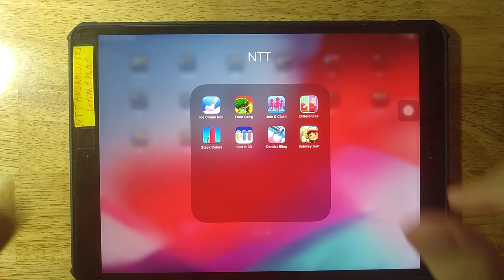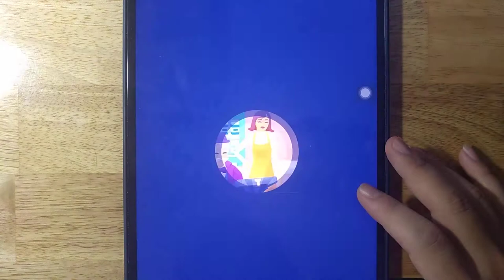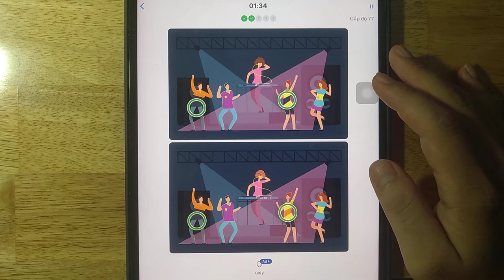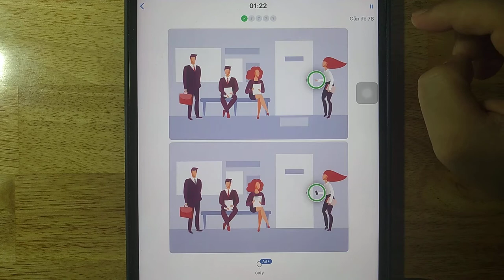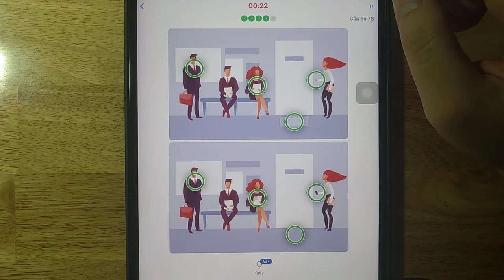Ice Cream Roll,Food Gang,Join Clash 3D,Differences,Stack Colors,Sort It 3D,Dentist Bling,Subway Surf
Android GamePlay
iOS GamePlay
iPad GamePlay
GamePlay Walkthrough